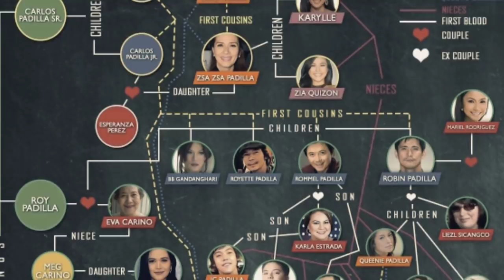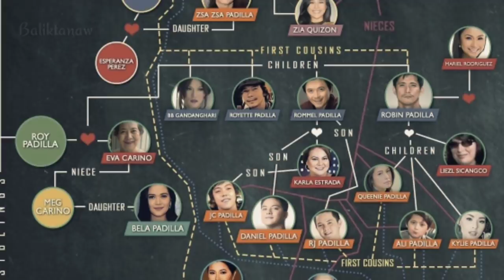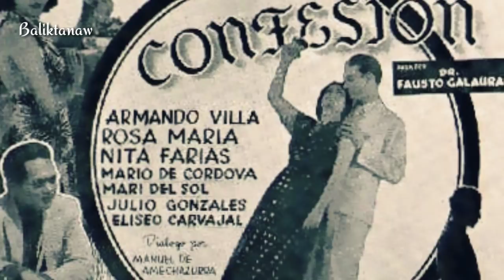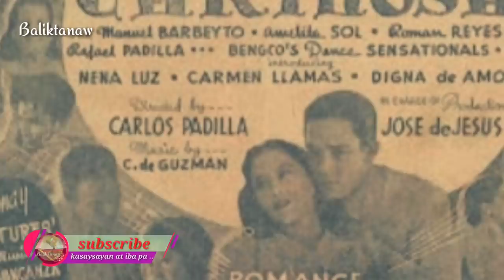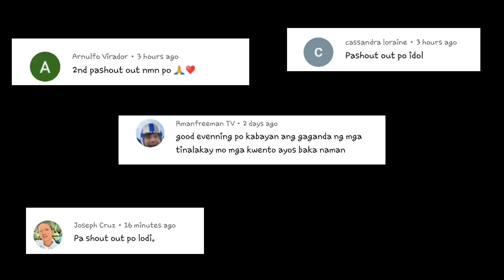Ang kwento ni Roy Padilla Sr | Matikas na tatay ng PADILLA BROTHERS | Adopted son of Camarines Norte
Ang kaaway na hindi nakikita ay syang pinakanakakatakot sa lahat. wala kang kamalay malay at wala kang kaalam alam nanja jan na pala sa tabi at sasakmalin ka nalang. pero ano nga bang mga dahilan ay nakakalikha pa ang isang tao ng ganitong uri ng kaaway gayung wala ka namang hinangad kundi ang ikabubuti ng lahat.

Halika't mag BALIKTANAW tayo sa kwento ng taong minsan ng kinupkop sa isang estrangherong bayan kinalinga, at inalagaan  anupat sa laki ng pag ibig nya dito bilang kapalit pinangunahan nya ang pakikipaglaban sa kanilang mga karapatan hanggang sa tuluyan ng ilulok bilang kanilang pinuno. Isang magiting na pinuno na nakatanggap ng pinakamataas na pagkilala mula sa kanyang mamamayan. ngunit sa araw na inuluklok sya sa mas mataas na posisyong nararapat para sa kanya, ito na rin ang naging huling araw nya sa larangan ng paglilingkod at nagwakas ang kanyang kasaysayan sa kamay ng mga hindi nakikitang kaaway.
Ang kwento ni Casimero Ruiz Padilla Sr. o yung tinaguriang ADOPTED SON of CAMARINES NORTE.

Ang kwento ni Efren Reyes Sr | Ang orihinal na PEDRO PENDUKO | Tunay na apo ni Lola Basyang

Ang Kwento ni Bernardo "NARDING" Azures | Kwento ng Trahedya ng pag ibig | TRUE CRIME of PASSION

Ang kwento ni Fernando Poe Sr | Ang Hari ng Mga Hari | Orihinal na Eseng ng Tondo